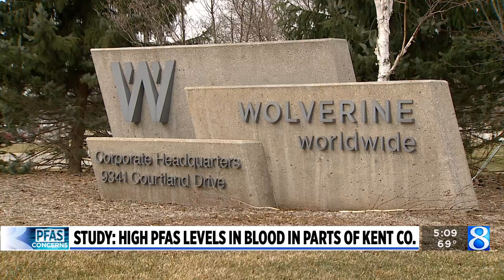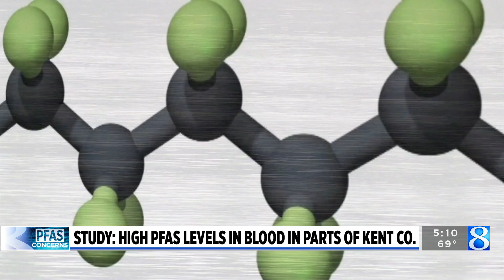Study finds high PFAS blood levels around old Wolverine Worldwide dump site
When Sandy Wynn-Stelt and her husband Joel bought her home on House Street in Belmont in 1992, they thought it was the perfect spot. (March 4, 2024)